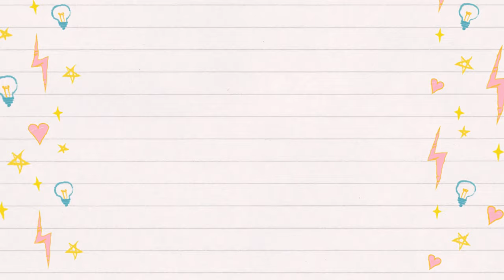अंतर्राष्ट्रीय कुल्लू दशहरा उत्सव 2020 (International Kullu Dussehra Festival 2020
दिनांक : 25 अक्तूबर 2020 (कुल्लू दशहरा) (केवल दस मिनट में कुल्लू दशहरे की सम्पूर्ण रघुनाथ रथ यात्रा का आनंद लें।)
अंतर्राष्ट्रीय   कुल्लू  दशहरा   आज से शुरू  गया ।  कोरोना दौर  में  मनाया जा रहा यह उत्सव इस बार मेले का  व्यापक  रूप तो नहीं  ले पाया  किन्तु दशहरा   उत्सव  में प्रथा का निर्वाह हर वर्ष की  तरह  परंपरागत  ढंग से विधिवत किया गया। इस बार दुशहरा उत्सव में केवल सात देवता ही भाग ले रहे हैं। ये सात देवता हैं - राज परिवार की दादी माँ हाडिम्बा, खराहल घाटी के बिजली महादेव, नग्गर कि देवी त्रिपुरा सुंदरी, खोखन के देवता आदि ब्रह्मा, पीज में निवास करने वाले ऋषि जमदग्नि, सैन्ज घाटी के गाँव रैला के लक्ष्मी नारायण, हलाण के देवता धूमल नाग तथा ढलपुर के गौहरी देवता वीरनाथ । प्रातः रघुनाथ मंदिर में हुई पूजा में रघुनाथ के छड़ीवदार राजा महेश्वर शामिल हुए। सजे धजे रघुनाथ ऐसे प्रतीत हो रहे थे मानो मंदमंद मुसकुराते हुए कह रहे हों _ "यह सब लीला मेरी ही रचाई हुई है।"

विशेष सहयोग : चुनी लाल ठाकुर